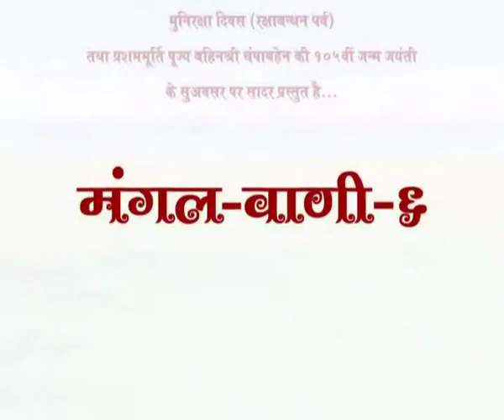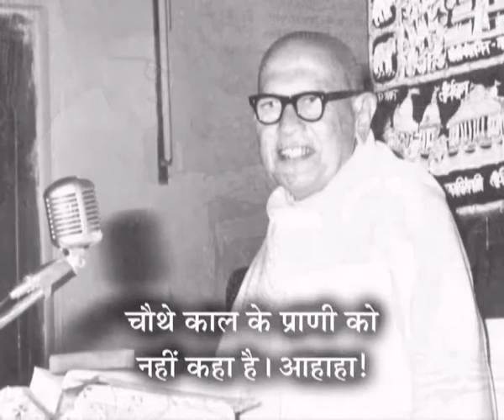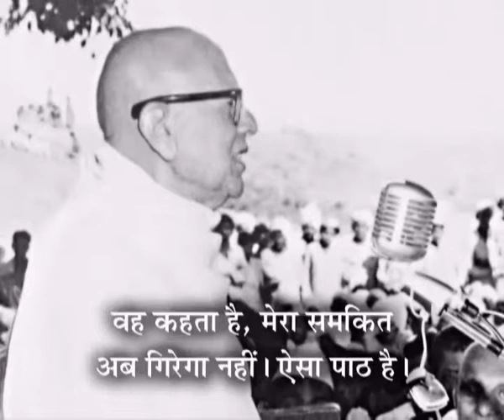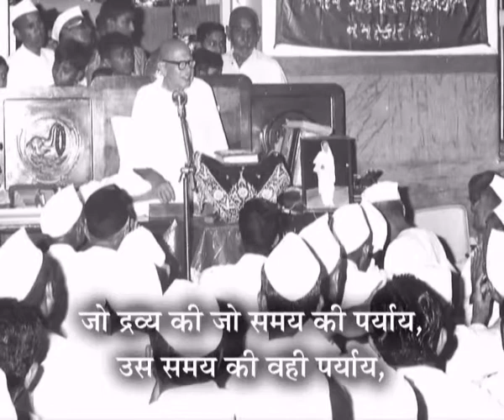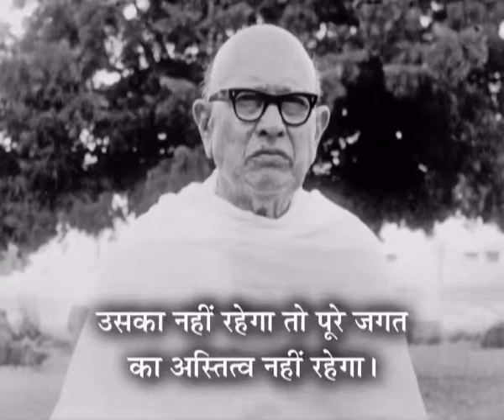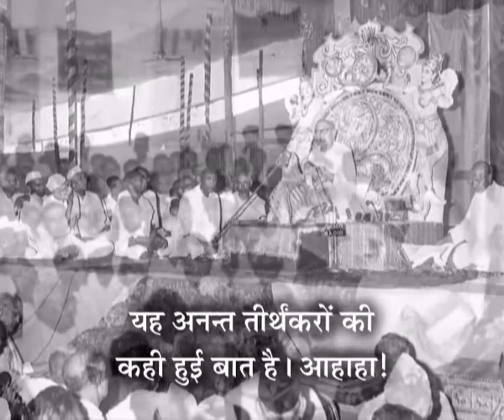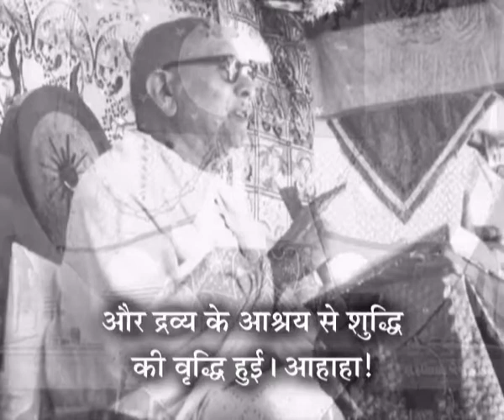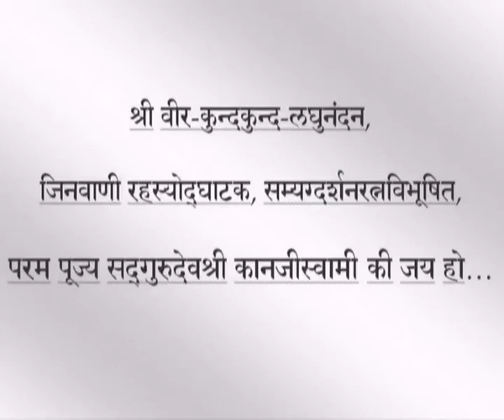MV-6 - Prav. No. 3 on Bahenshreena Vachanamrut, Bol No: 21,30. by Pu. Gurudevshree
मंगलवाणी - पूज्य बहिनश्री वचनामृत पर पूज्य गुरुदेवश्री कानजीस्वामी के प्रवचन - फोटो स्लाईडशो हिंदी सब-टाईटल के साथ…